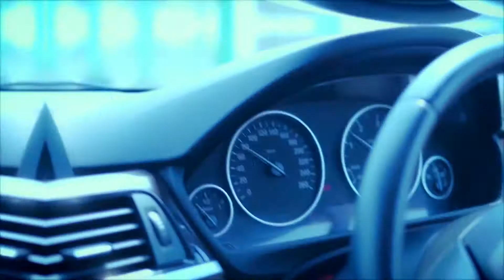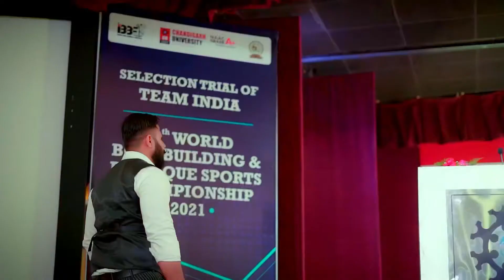Bodybuilding World Championship Trials 2021-Judge Pardeep Singh Nain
World championship trials for bodybuilding was organised by chandigarh bodybuilding association in years 2021 at chandigarh university under the leadership of Bodybuilding judge Pardeep singh nain the director Fz fitness academy